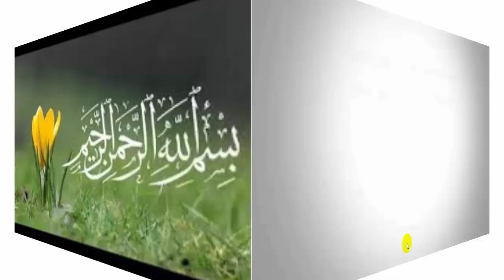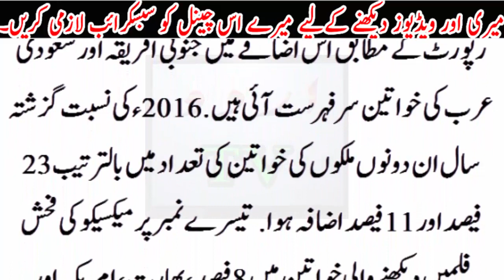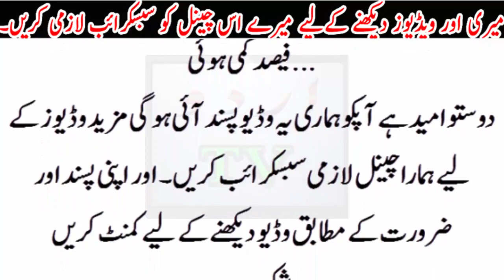No Longer Porn Movies Will Be Able To see